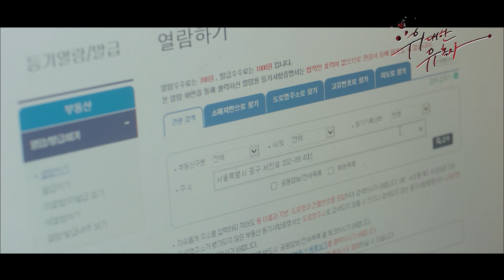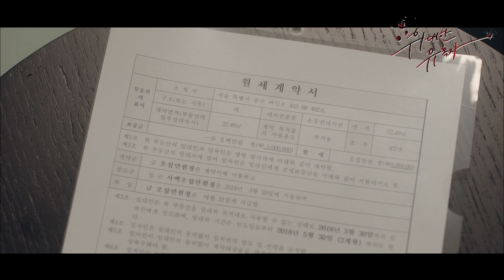[위대한유혹자 | Tempted] 5회 | ＂나 그림 싫어해＂ 알 수 없는 시현 마음, 상처받는 태희🩹 MBC180326방송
[위대한 유혹자 /Tempted]

Ep.5
수지(문가영)의 계략으로 기숙사에 입주하지 못한 태희(박수영)을 위해 시현(우도환)은 집을 구해준다. 시현은 태희와의 키스 이후 태희가 자꾸 신경쓰이고, 수지는 그런 시현의 마음을 떠보기 위해 여행을 계획한다. 태희(박수영)을 챙기는 시현을 보고 수지는 태희와 아슬아슬한 대화를 이어나가는데...

출연진: 우도환, 박수영, 문가영, 김민재